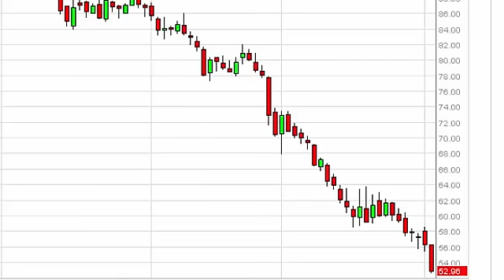Oil Technical Analysis for January 6 2015 by FXEmpire.com